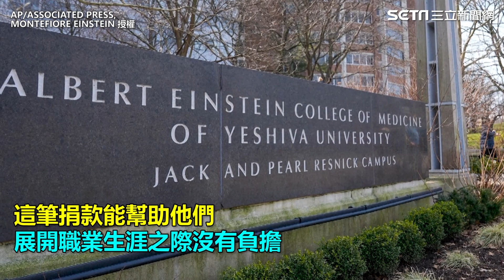美富豪遺孀捐316億給醫學院 她宣布免繳學費 學生激動哭了│94看新聞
AP/ASSOCIATED PRESS, MONTEFIORE EINSTEIN 授權